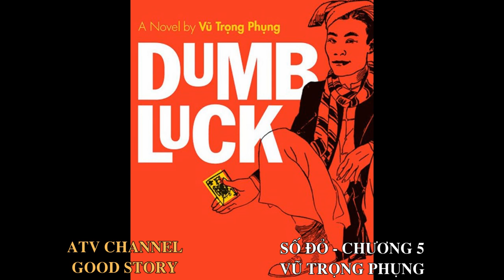SỐ ĐỎ- CHƯƠNG 7/ Tiểu thuyết Vũ Trọng Phụng/ATV channel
Cụ Hồng, ông lại hay nhăn mặt khi nghe cụ bà nói về những nghi lễ phức tạp mà thằng xe đã làm  và vụ mời thầy lang để chữa trị cho ông trên cái sạp gụ khảm. Cụ ông nằm một bên, cụ bà ngồi phía dưới chân và thằng xe một bên. Ông Typn là một người được mời đến để chế tạo quần áo cho buổi lễ ông nội mất. Hai vợ chồng Văn Minh ngồi mơ màng vì sắp được hưởng một khối tài sản từ ông nội. Mọi người đều quay quần xung quanh bên ông Typn để nghe ông nói chuyện còn còn Cụ Hồng thì mặc kệ. Vào những lúc mọi người đang quấn quýt vì đứa con gái của cụ bà đã lỡ mời hia cụ lang đến cùng một lúc, kẹp một cái chai nước ở nách và đã bị cụ lang la vì đã lấy ở nước ao để chữa bệnh. Sau đó, hai cục sư nhìn nhau cùng với sự nóng nảy. Sau cùng thì mọi người cảm ơn Xuân Tóc Đỏ và cô Tuyết vì đã chăm sóc cho cụ Hồng.